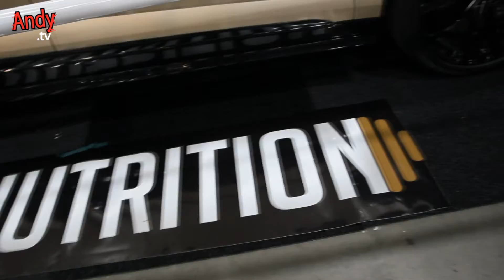Mobicep motiveert mij om te sporten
in de video heb ik mobicep op gezocht en om wat tips te vragen om snel aan te komen in combinatie met sporten.

Thumbnail gemaakt door: Houdjebecca
neem ook eens een kijkje op haar kanaal